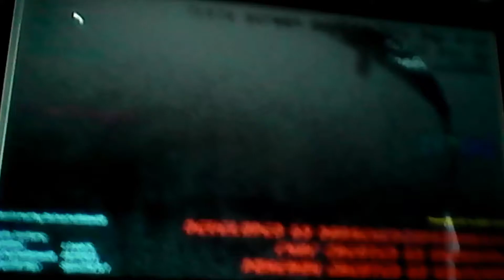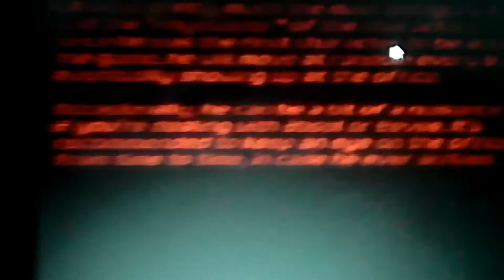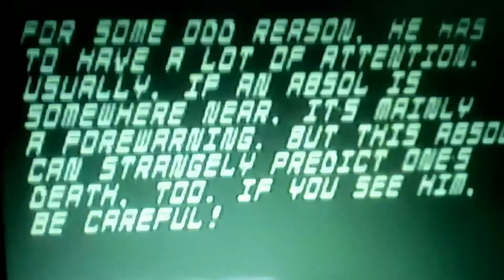onal night 1